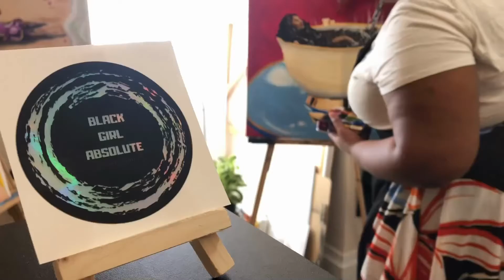Reclaiming the Softness in Our Skin | Time Lapse Art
We all need a little calm right now, so take some time here to return to a place of peace, if only for a moment or two. Today we are going to work on reclaiming space for ourselves in a way we truly deserve it.

Black Girl Absolute is focused around the creation of black art telling stories that are often unheard in the mainstream, from the perspective of a black woman artist.

Like this video? Like this video and leave a comment letting me know how you feel.